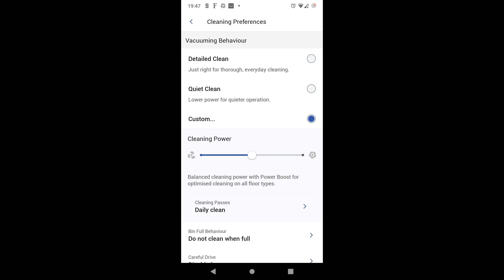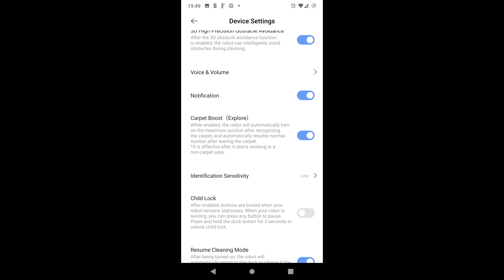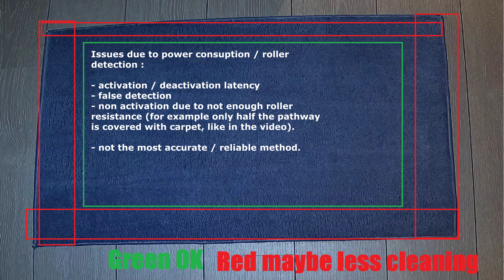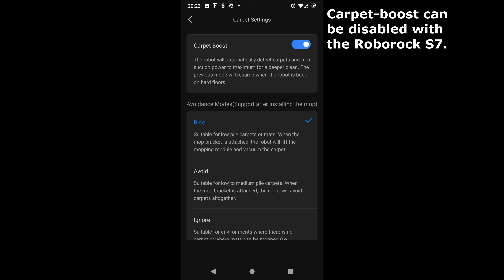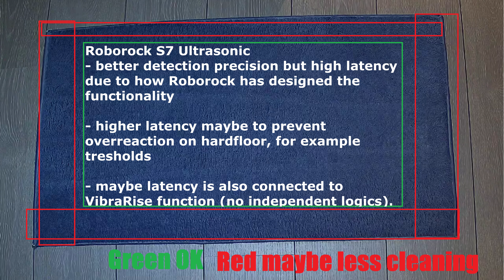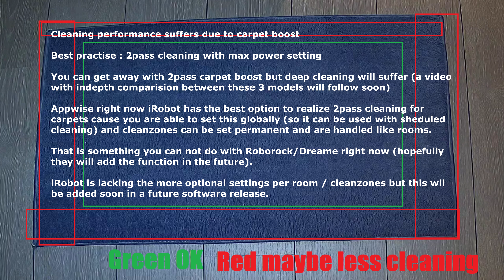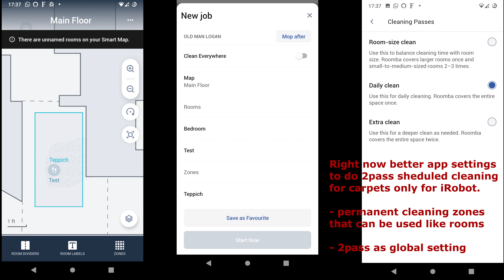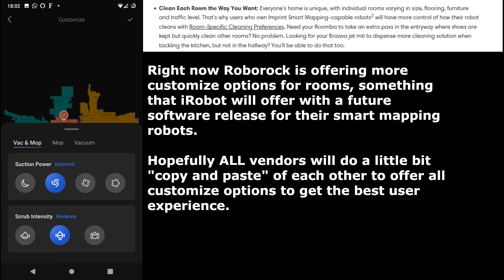Carpet boost - Teppicherkennung - iRobot S9 S9+ - Roborock S7 - Dreame Z10 Pro - wie funktioniert`s?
Wie funktioniert eigentlich die Teppicherkennung verschiedener Roboter? Hier beispielhaft anhand des iRobot S9, Roborock S7 und Dreame Z10 Pro.
Wie gut / zuverlässig ist die Teppicherkennung?